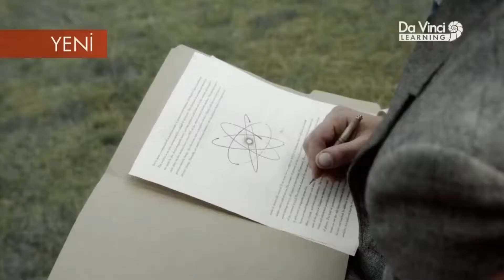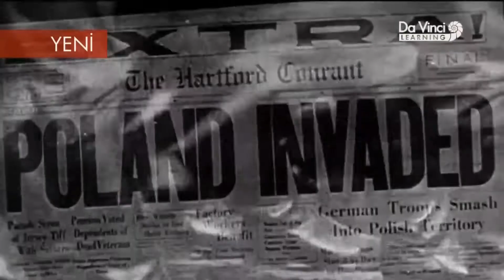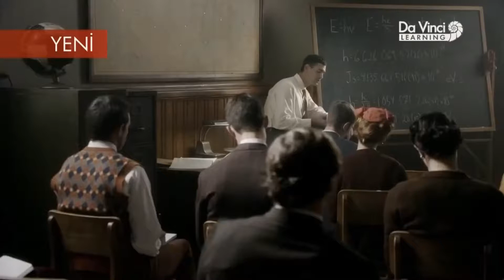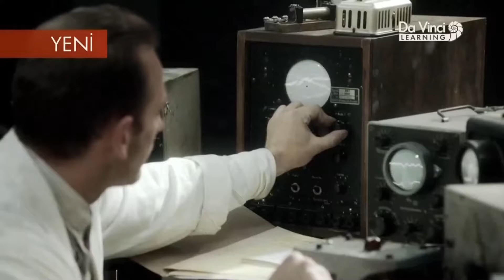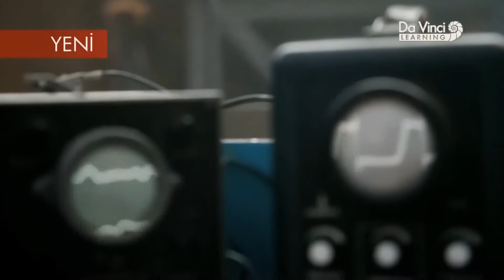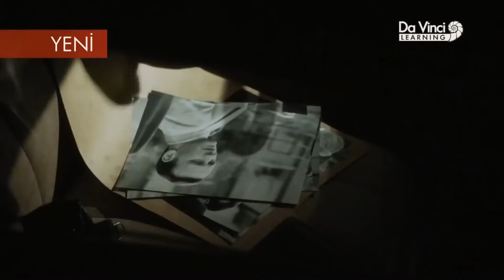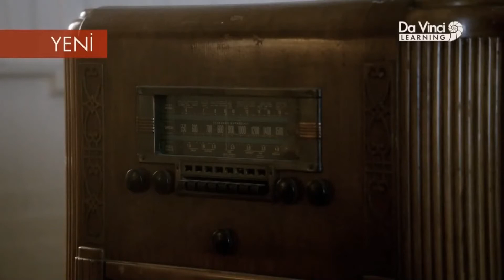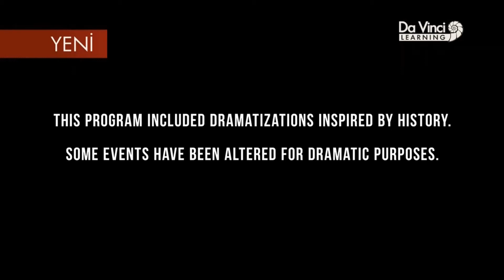Oppenheimer Ve Heisenberg Karşı Karşıya İlk Nükleer Silahlar | Belgesel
Dünyanın ilk nükleer bombasını yapma görevi Amerika'da J. Robert Oppenheimer'a veriliyor. Ancak siyasi duvarın diğer tarafında, yani Almanya'da yaşayan Werner Heisenberg da aynı amaca ulaşabilmek için ter döküyor.